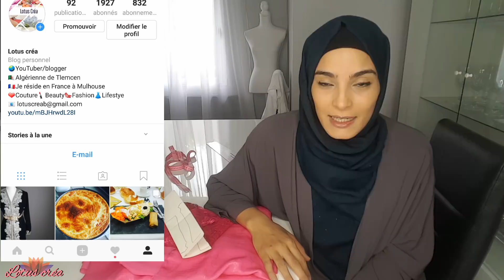خياطة بدعية/جبة/قندورة للعيد كم بالدونتيل في غاية البساطة والاناقة coudre robe longue pour l'aid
🌸 Mon prénom: Bochra , je suis Algérienne 🇩🇿mariée et j'habite en France 🇫🇷

liens machines ou produits que j'utilise dans ma vidéo روابط آلات او المنتجات المستعملة في الفيديو

》》lien vers ma machine a coudre رابط آلة الخياطة

ma page Facebooصفحتي على الفيسبوك : Lotus créa

loopslive ID 2179569 Lotus créa